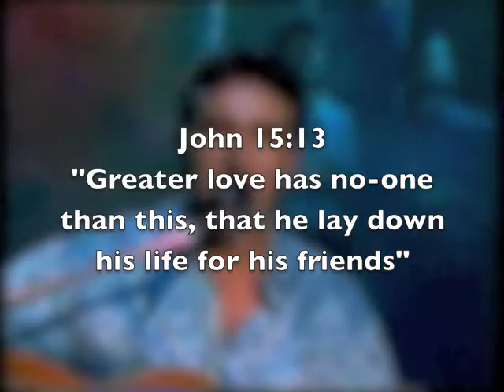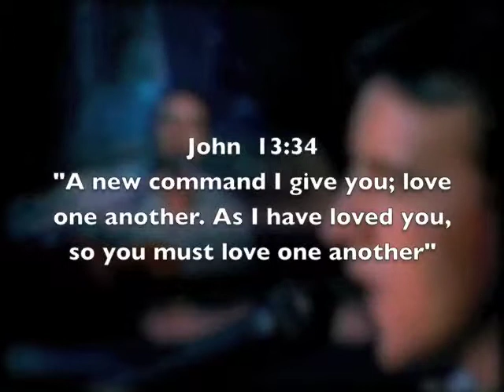Sons of Thunder band Australia 'No Greater Love' studio music video 1987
'Greater love has no one than this, than to lay down one's life for his friends" John 15:13 (lyrics enclosed). Jesus Christ did this for you. Taking your sins on the cross so you can be with Him forever - His love expressed for all humanity. Christian rock band Sons of Thunder was formed in1985 by Stephen Bennett Kevin Rankin Damian Utano, and original drummer Alan McKay, who was later replaced by Gil Rasmussen. The band was very bold and prophetic for their time in the eighties, declaring a gospel message that is still powerful and has relevance today, over 20 years later. They travelled in Australia playing in schools, churches and concerts where many hundreds of people found salvation in Jesus Christ. In that era they were one of a very small handful of Christian bands in Australia that were fulltime. Their sound was part of a growing move in the eighties of more aggressive and bolder Christian music that was emerging in a restorative prophetic era in the Body of Christ. SOT was one of the first Christian bands in Australia to use new computer sequencing floppy disc technology on stage. The band recorded a single and an album called Angry Young Men (Purchased / downloaded and released a 4 track 12 EP in the USA, they toured mostly in Australia and in Thailand. The band finished by 1988. We pray their music still speaks to you today and their zeal for God inspires you for the furtherance of the gospel, and to find your eternal salvation in the Son of God Jesus Christ Saviour of the world.

for Stephen Bennett's books, music, dvd's, teaching

There is no greater love than this
Than to lay down your life for a friend
There is no greater sacrifice
Than to love them to the end
All of the seven seas all of the stars above
Fpr all You could give to me
The greatest gift is love
Were commanded to love one another
Oh trust is something thats earned
Its the best place that I can start
To be what You want me to be
I could afford to risk my heart
For a greater One loves me
Dont be afraid of memories
That follow you down through the years
Only love can last for eternity
Love casts out all fears

Music & Lyrics Sons of Thunder 1985-87
Administered by Awesome City Music Pty Ltd